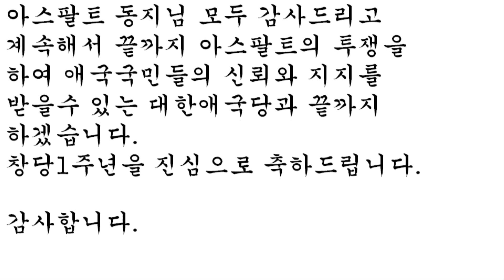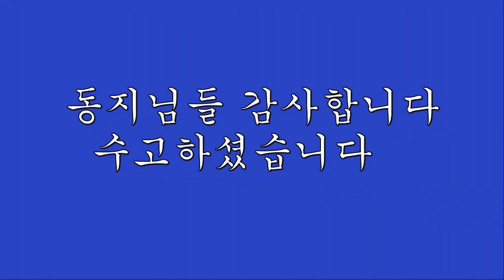대한애국당창당1주년 축하합니다.수고많으셨습니다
민초들의 정당 무작정 태극기 하나 들고 자유민주
대한민국을 지키기 위한 유일한 정당 벌써1주년이 되었군요